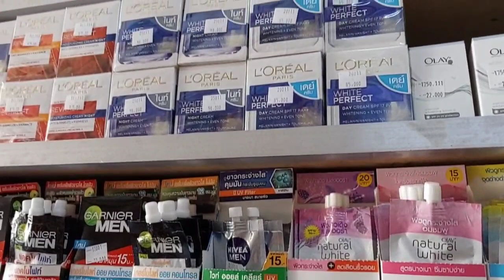hnub no mus kuaj mob zoo siab tau ntsib maiv suav hais kwv txhiaj tus nus